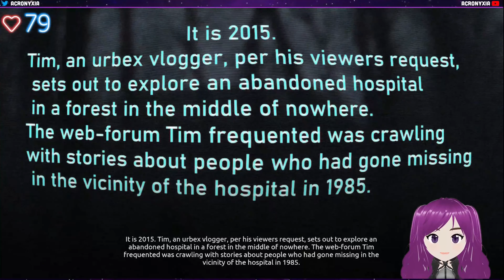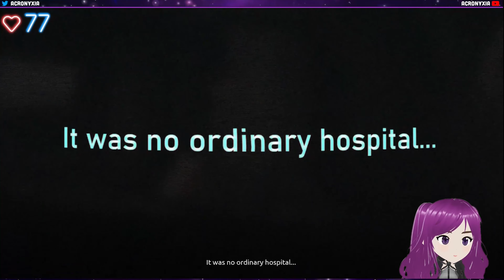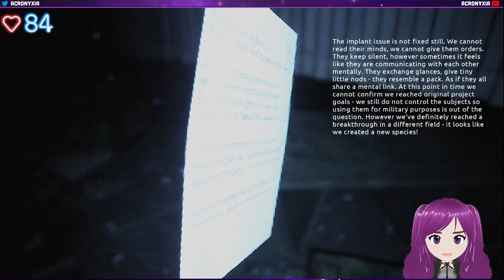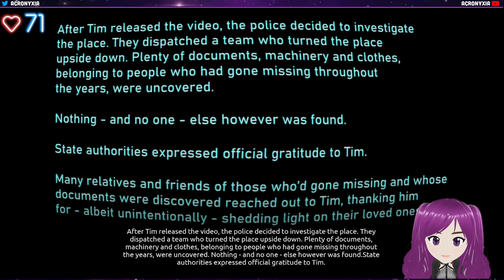Abandoned souls - full playthrough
Full playthnrough of Abandoned Souls! It's a face cam type of game, where you are investigating an old hospital where some strange things occured. But you found more than you bargained for! Will you find the truth?